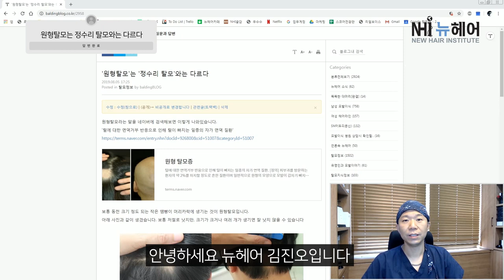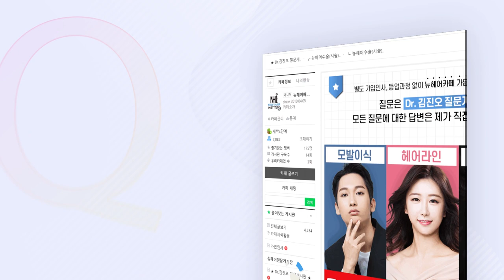이 사진은 정수리 탈모일까 원형 탈모일까 - 뉴헤어 I 탈모치료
원형탈모와 정수리 탈모는 뭐가 다른 걸까요?
정확한 용어 차이를 알아보아요!